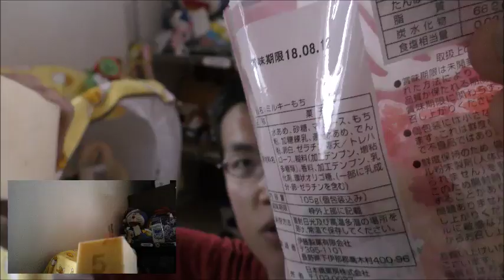不二家 ミルキーもちの弾力がほっぺより凄かった～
不二家　ミルキーもちを食べてみましたが、その弾力はこの子のほっぺを上回っています……これはたまりません！！
贈り物は此方まで↓
〒153-0042